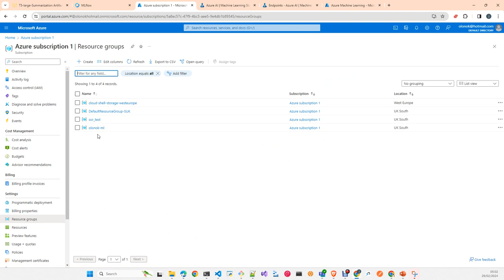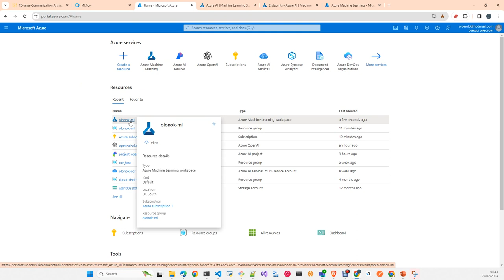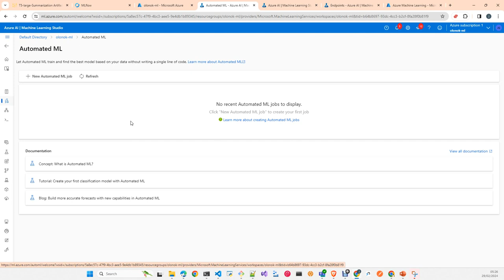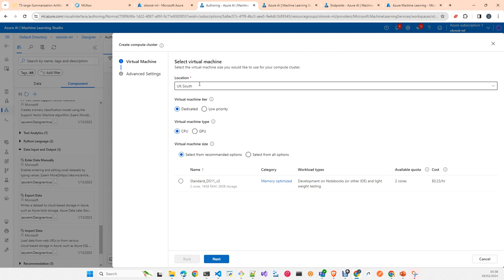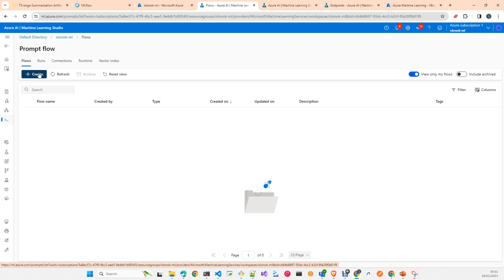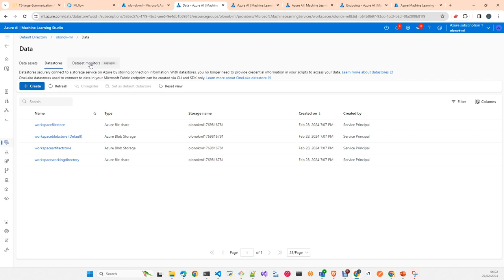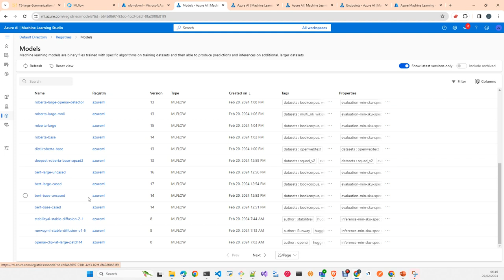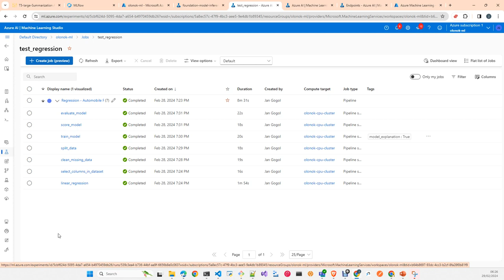Azure Machine Learning Studio Introduction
En este video te doy una introduccion a Azure Machine Learning Studio el Servicio MLAS en cloud que ofrece microsoft para dar soporte al ciclo de vida de pe projectos de Machine Learning